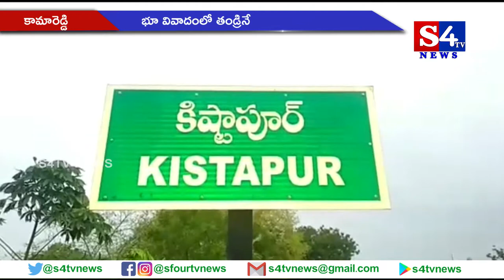భూ వివాదంలో తండ్రినే క‌డ‌తేర్చిన కొడుకులు, భార్య - కామారెడ్డి